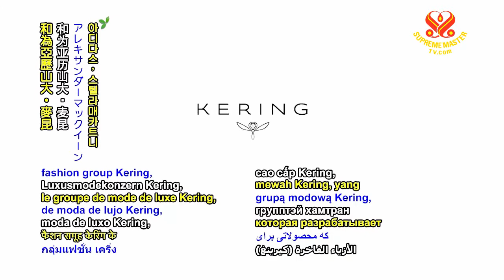1158 NWN 6 vegan mushroom leather widely adopted in fashion industry 6m